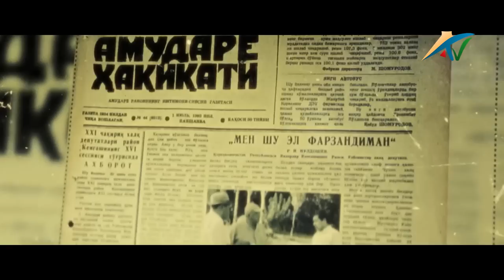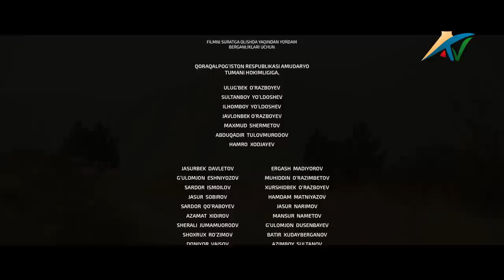"El farzandi". R.Yo'ldoshev haqida hujjatli film | "Эл фарзанди". Р.Йўлдошев ҳақида ҳужжатли фильм